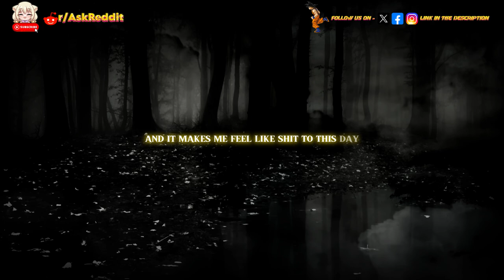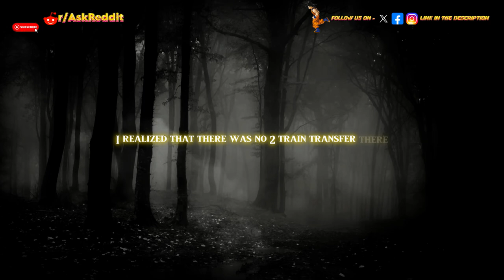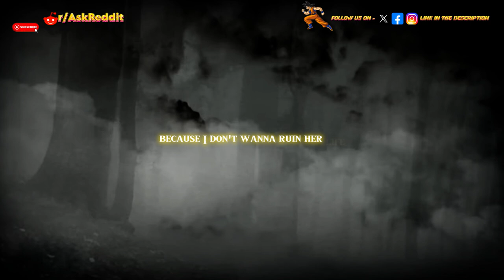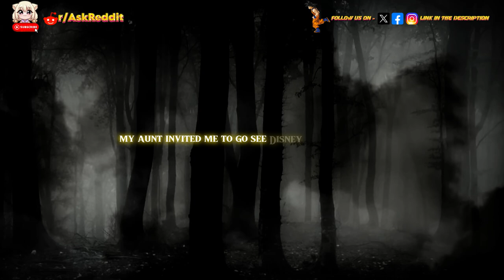What's that small guilt that haunts you ? Part 2